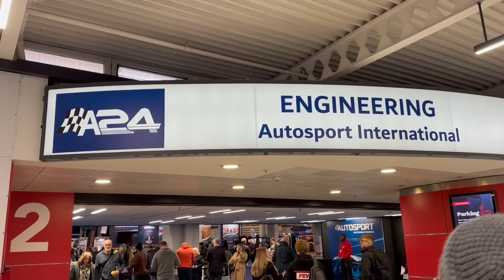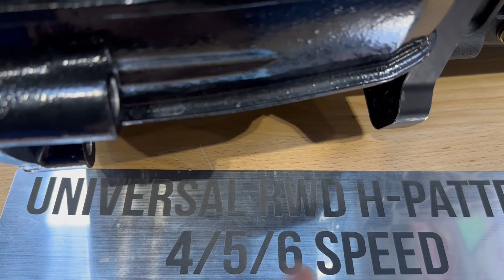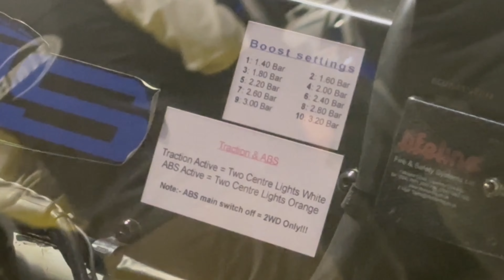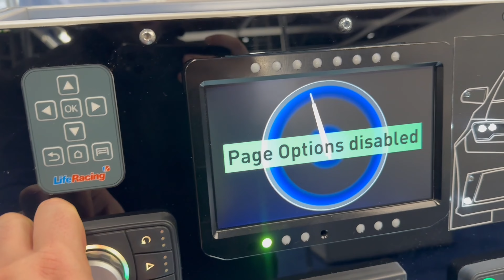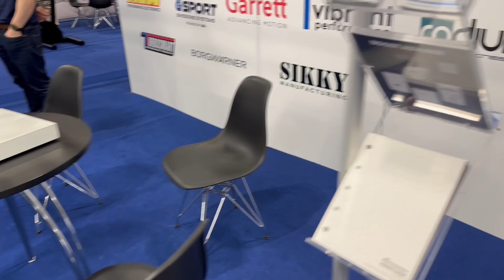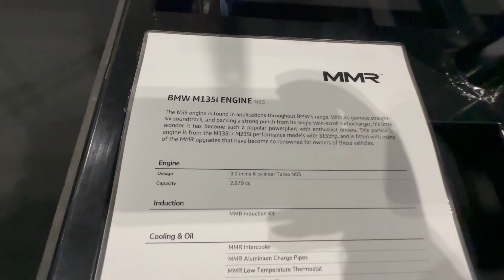Autosports 2024 pt1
Uma das maiores feiras de motorsport na europa, repleta de novidades, viaturas de competição e tudo de bom no mundo das corridas e motorsport.